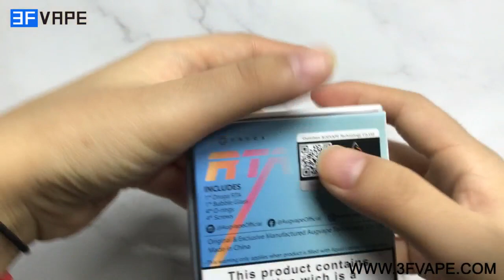Augvape Druga RTA Rebuildable Tank Vape Atomizer